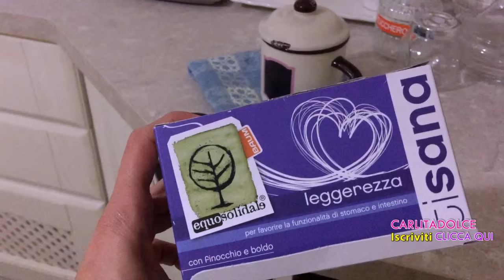LO VOLETE SAPERE? ECCO PERCHE' HO GLI OCCHI TRISTI..!!! - VLOG Giovedì 17 Marzo 2016 | Carlitadolce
Ciao ragazze ^_^
a vostra grandissima richiesta, nuovo video VLOG :-D Se vi piacciono mettete un POLLICE IN SU al video così ne faccio tanti altri!! Tanti LIKE se volete il Video ROOM TOUR e quello della mia NUOVA STANZA Magica ;-) Vi ringrazio per il vostro affetto, ma non dovete preoccuparvi per me :-) Vi voglio bene!!! Ahh ci vediamo DOMANI con un Nuovo Vlog, visto che sto Vloggando anche oggi ;-) Tre giorni di Vlog consecutivi :-D